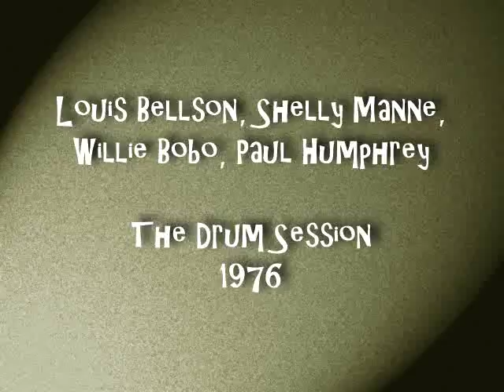The Drum Session Louie Bellson, Shelly Manne, Willie Bobo, Paul Humphrey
A1 One Score And Four Drummers Ago
A2 Shelly's Blues
A3 4 Aces
A4 Drum Battle, Section 1
B1 Super Mellow
B2 In A Japanese Garden
B3 Take Three And C
C1 Samba Sushi
C2 Your Warmth
C3 Mouth To Mouth Resuscitation
D1 La Band Grande
D2 Drum Battle, Section 2

Bass – Chuck Domanico
Drums – Louis Bellson, Paul Humphrey, Shelly Manne, Willie Bobo
Keyboards – Mike Wofford
Saxophone, Flute – Jerome Richardson
Trumpet – Bob Bryant

Recorded  - 1975